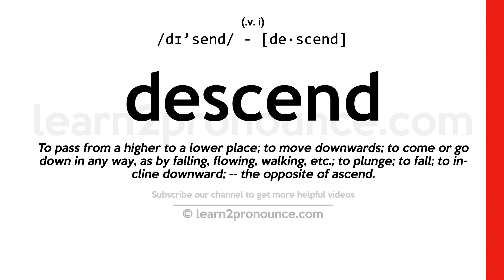Pronunciation of Descend | Definition of Descend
Descend pronunciation | How to pronounce Descend in English?
/dɪ`send/
Meaning of Descend | What is Descend?
(1) (verb) move downward and lower, but not necessarily all the way; (2) (verb) come from; be connected by a relationship of blood, for example; (3) (verb) come as if by falling; (4) (verb) do something that one considers to be below one`s dignity;
What is Descend | Descend meaning and definition?